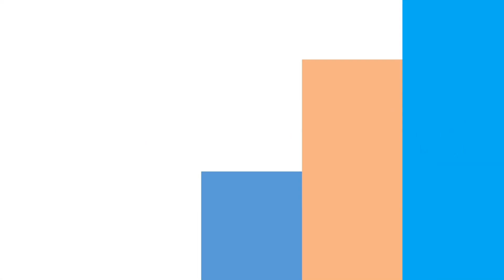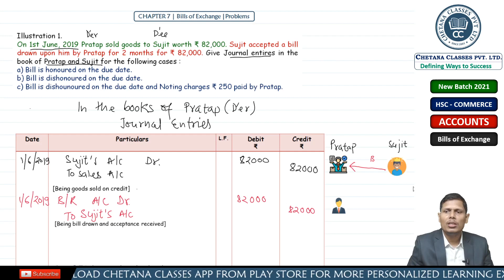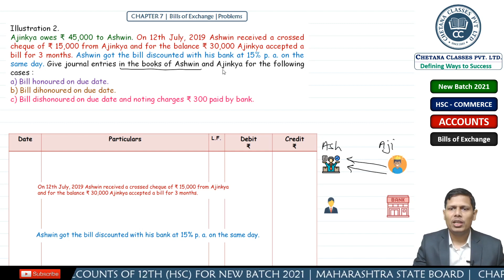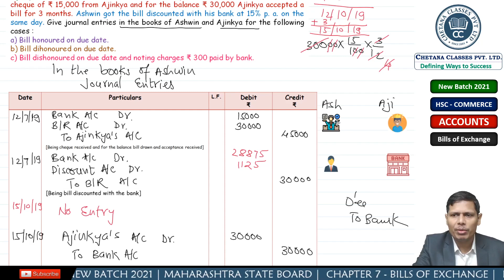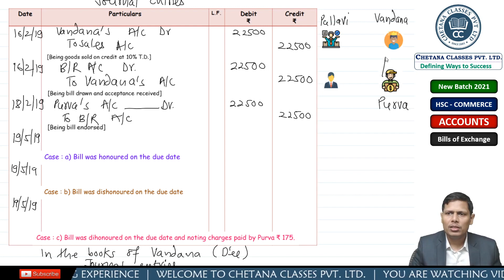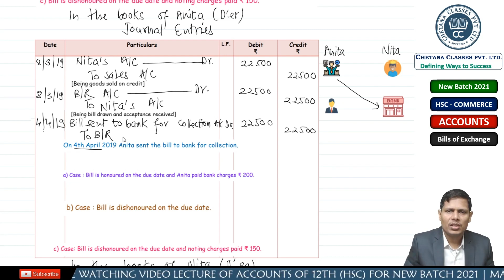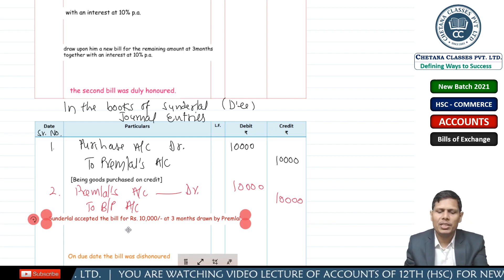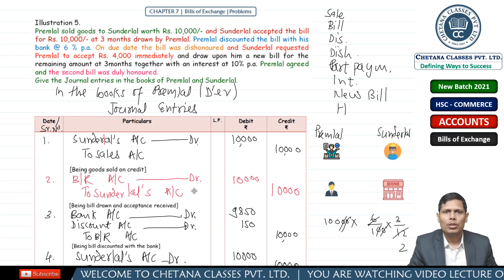Bills of Exchange Class 12th Commerce | Problems part 1 | Accounts | New syllabus 2021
Chapter 7 Bills of exchange Class 12 (HSC) accounts ( New syllabus 2021 ) detailed explanation: In this Video, our accounts expert Prof. Shashikant Sir has explained 5 Problems of type 1 of chapter 7 BOE in a very easy and practical way. Watch the video till the end as it is very useful for those students who are going to appear for class 12 Board Exam. Do not miss any session because it will help you to have a good grip over this chapter and to score better in your final exams.

Prof. Shashikant Sir is MD at CHETANA CLASSES and he is Maths and Accounts lecturer. He has more than 20 years of teaching experience. He has taught more than 10000 students so far.

Learn with CHETANA CLASSES APP and get:
Live Classes
Video lectures
Expert Teachers
Mock Tests
Textbook solutions
Papers for more practice
Live chat with our teachers
24 x 7  Ask Your Doubt Portal

# Accounts Chetana
# Bills of exchange Chetana
# Maths Chetana
# Science Chetana
# Economics Chetana